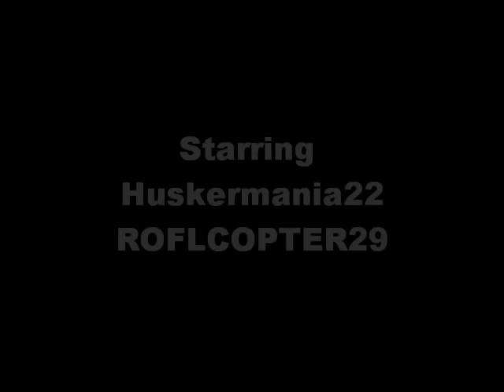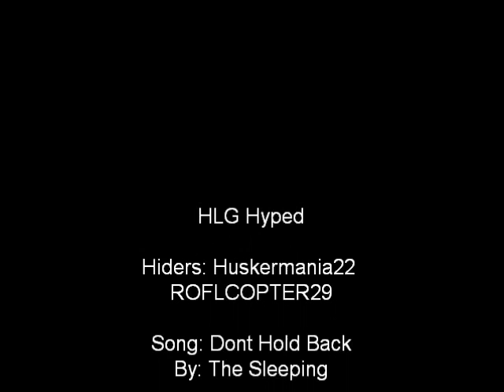Halo Reach:: Hiding Tactics:: Sword Base:: Team Doubles:: HLG Hyped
Huskermania22 and ROFLCOPTER29 Hiding On Sword Base

Song: Dont Hold Back
By: The Sleeping

Sorry for bad quality havent got my capture card yet but will be getting soon :P

Sorry for bad quality dont have capture card yet will be getting soon :P